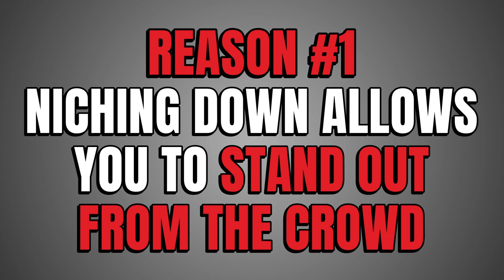TikTok Freight Guru is A WRONG! 🤬 Finding Your Freight Broker Niche is Critical to Your Success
- Finding your freight broker niche is CRITICALLY important to your success as a freight broker. The old saying riches are in niches IS 100% true. In this freight broker training I share 3 reasons why niching down is so important whether you are a freight broker or a freight agent.

Timestamps:
00:00 Quick Intro
00:09 Tiktok Freight Guru
00:54 Beware!
02:10 Reason #1 - Stand out from the crowd
03:31 Reason #2 - Positions you as an expert in your niche
04:02 Reason #3 - It allows you to grow faster
05:57 Bonus Tip!
07:30 Get Your Freight Broker Training NOW!